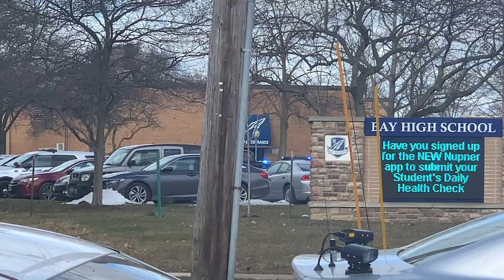Watch police response and lockdown at Bay Village High School in Ohio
Police converged on Bay Village High School Friday, Jan. 20, 2021. As of 2:30 p.m., police and school officials have not said why the school remains on lockdown, or why police are scouring the grounds.